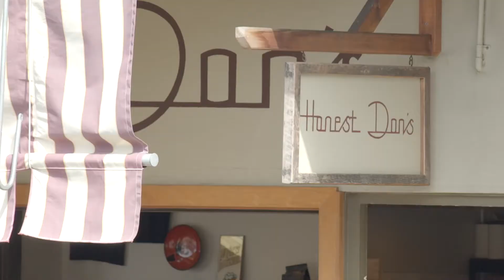255 Lawrence Hargrave Dr Thirroul